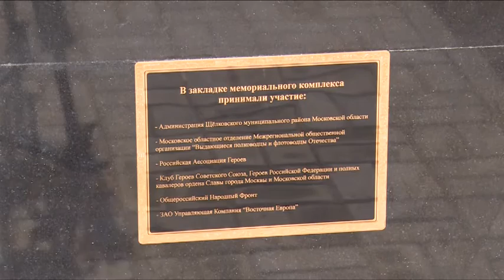А.Валов принял участие в закладке капсулы в ЖК «Восточная Европа»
Послание в будущее. Памятную капсулу заложили в основание будущего парка в жилом комплексе «Восточная Европа». В торжественной церемонии принял участие руководитель районной администрации. Также Алексей валов посетил фермерское хозяйство в сельском поселении Медвежье-Озёрское.